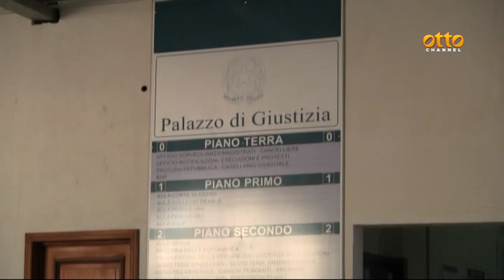Tentato omicidio, il sindaco di Mercogliano: niente vendette